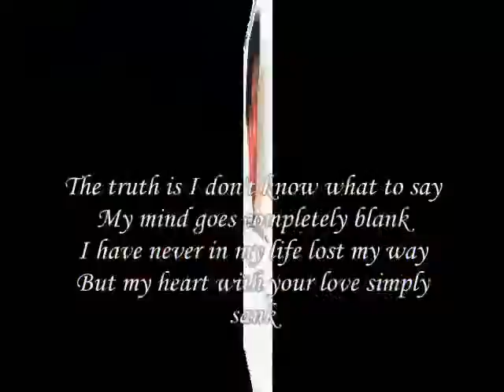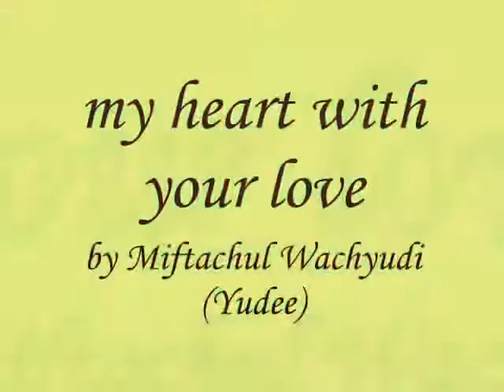my heart with your love ,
do.
do so
Money is an excellent servant, but the host
very bad.